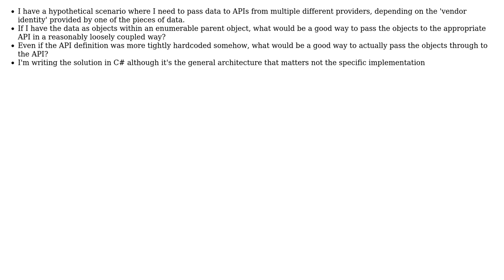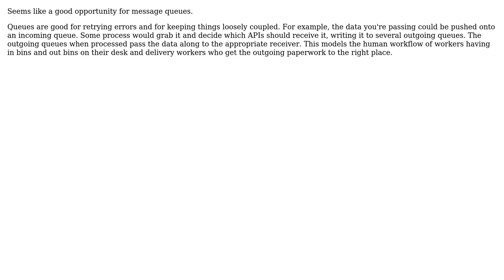Software Engineering: Good architecture for passing data to multiple APIs (2 Solutions!!)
Software Engineering: Good architecture for passing data to multiple APIs

With thanks & praise to God, and with thanks to the many people who have made this project possible! | Content (except music & images) licensed under CC BY-SA | Music | Images & others | With thanks to user Mario T. Lanza user gbjbaanb user Chris Halcrow and the Stack Exchange Network Trademarks are property of their respective owners. You are responsible for your own actions.